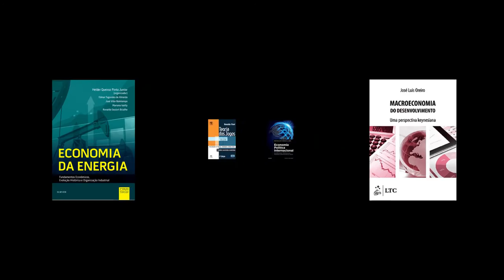Canal IE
O Canal de vídeos do Instituto de Economia da Universidade Federal do Rio de Janeiro